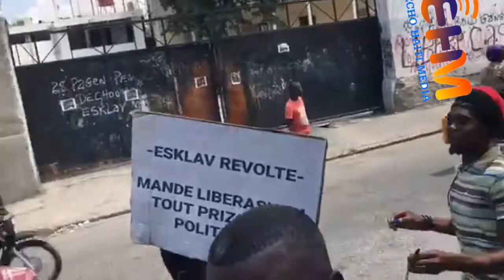Flash ! Flash ! Militan yo pran lari pòtoprens pou mande liberasyon prizonye politik yo.